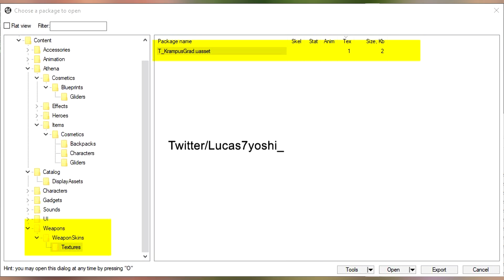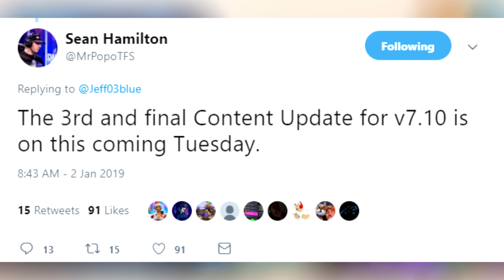*NEW* Fortnite Update: KRAMPUS WEAPON SKIN LEAKED & DRIFT BOARD TUESDAY!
HAPPY NEW YEAR FROM YOURS TRULY!!

Today's Video: *NEW* Fortnite Update: KRAMPUS WEAPON SKIN LEAKED & DRIFT BOARD TUESDAY! Enjoyed this video?